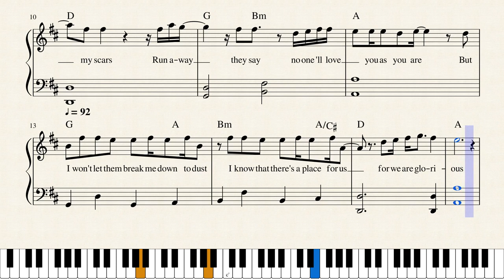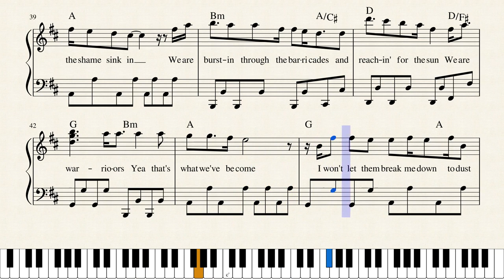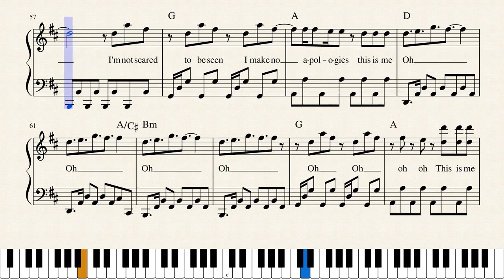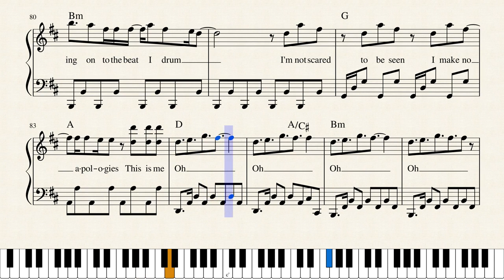"This Is Me" - Sheet Music + Piano Tutorial - The Greatest Showman | George Vidal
"This is Me" from the movie The Greatest Showman!

My name is George (Jorge)  and I play piano and other things. Ask me anything or request a song for me to cover or a tutorial. If you want to collaborate, also hit me up!!! Thanks :D

Also check out some of my other videos and tutorials.